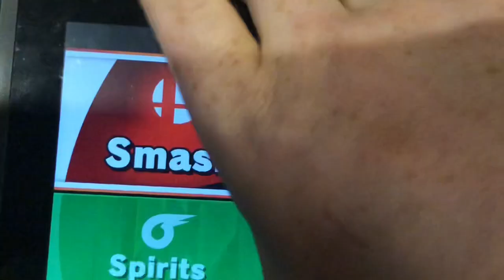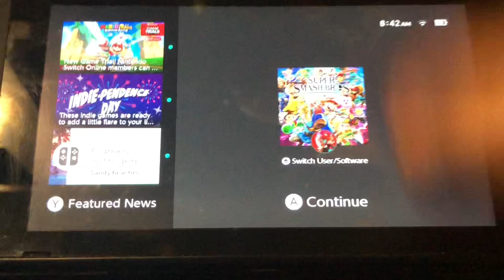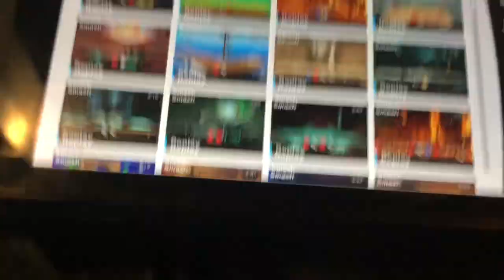a Update Video:Mii Fighter battle video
Hello I am your worst Nightmare Reala the Nightmaren I am Back To do more update video of the Mii fighter battle video and yes this is the update video on there Mii fighter battle that I all way make please subscribe and I will make more video like this